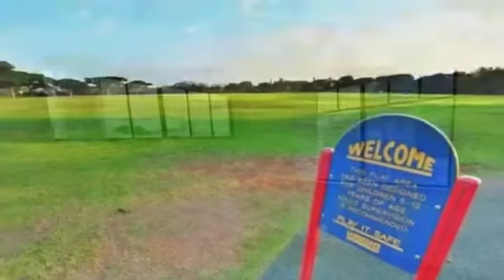Real estate for sale in Waipahu Hawaii - MLS# 201411619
94-1200 Keahua Loop
Waipahu Hawaii 96797
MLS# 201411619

Great Royal Kunia non-CPR Single Family Home opportunity! Your end of cul de sac home has a maintained greenbelt just behind your gate. Royal Kunia Recreation Park and Recreation Center are less than a 5-minute walk away. Tennis basketball &quot;tot lot&quot; expansive field and private party facilities are just around the corner. This comfortable home boasts split A/C in the Master Bedroom and Living Room half bath with closet downstairs 2 full baths upstairs ample but manageable yard and generous 2-car covered garage with space for 2 cars in driveway.